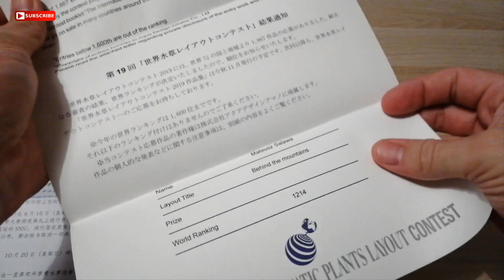71.The International Aquatic Plants Layout Contest 2019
Masz pytanie? Zadaj je w komentarzu poniżej. Chętnie odpowiem.

Polecam jakość 1080p
Canon EOS 600D + Sigma 17-50 F2.8 EX